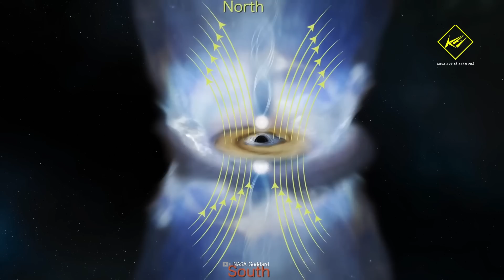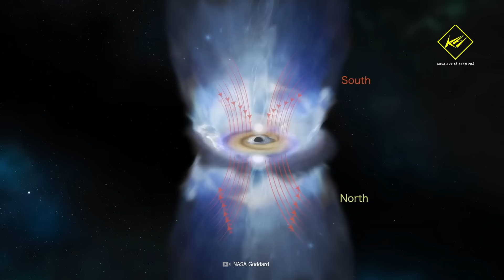Phát hiện loại quái vật vũ trụ hoàn toàn mới | Khoa học vũ trụ - Khoa học và Khám phá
Phát hiện loại quái vật vũ trụ hoàn toàn mới
Các nhà khoa học Đức và Argentina đã xác định được những quái vật vũ trụ hoàn toàn khác biệt, so với bất cứ thứ gì từng được quan sát. Các nhà khoa học tạm gọi loại sao này, là những ngôi sao bọc trong tro cháy.

*➯ Ds:
00:00 Phát hiện loại quái vật vũ trụ hoàn toàn mới
02:25 Có một loại "Cỗ máy thời gian" Trong vũ trụ
04:31 Một hố đen quái vật bất ngờ lật ngược
06:28 Tương lai đáng sợ khi Dải ngân hà va chạm